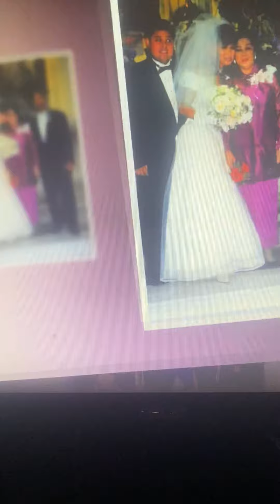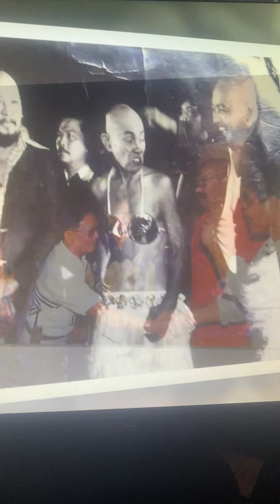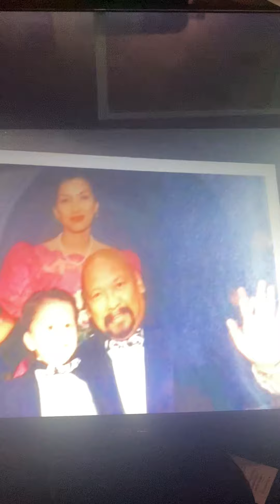Some enchanted evening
Karina Kiram’s celebration of life 3